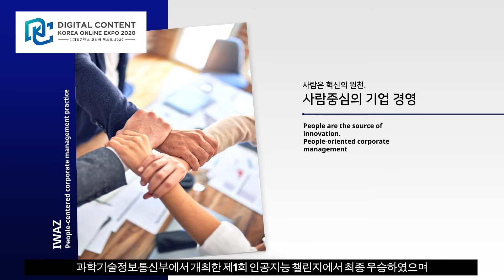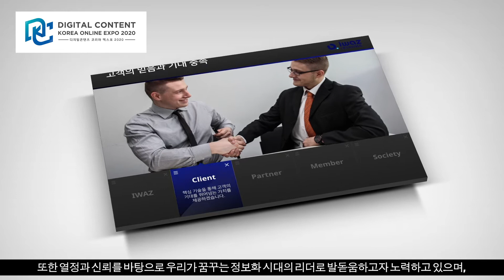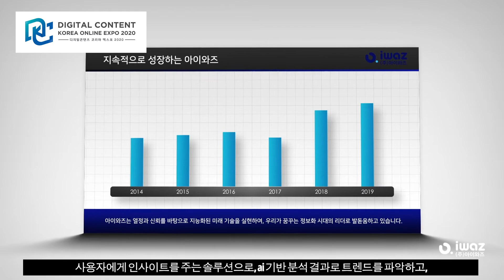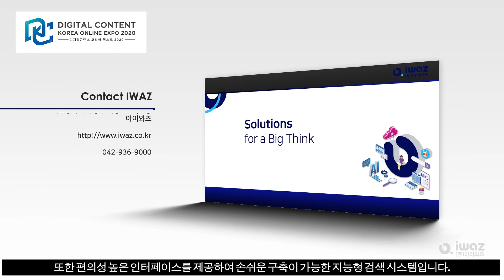[기업 홍보영상] (주)아이와즈